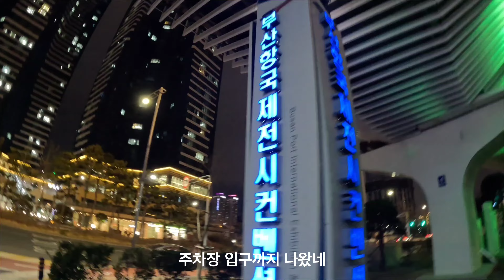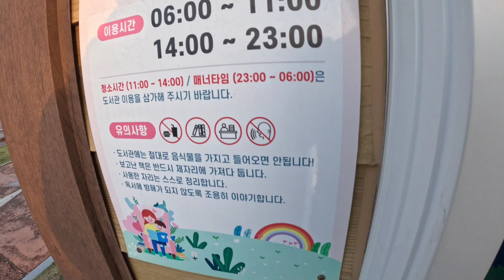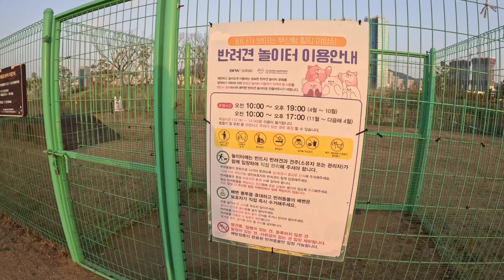부산캠핑장 / 부산항힐링야영장 / 부산 도심속 오토캠핑장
⛺️부산항 힐링 야영장🏕
주소:부산 동구 초량동 1185-1
입실:14:00
퇴실:12:00
예약: 인터파크-부산힐링야영장검색
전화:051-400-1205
부산항 주차장을 이용해 죽 들어오시면 제일 안쪽에 캠핑장이 나옵니다.
입구 좌측에 관리사무실에서 체크인
데크사이트 예약하신 분들은
짐을내리시고 밖에 주차하셔야됩니다.